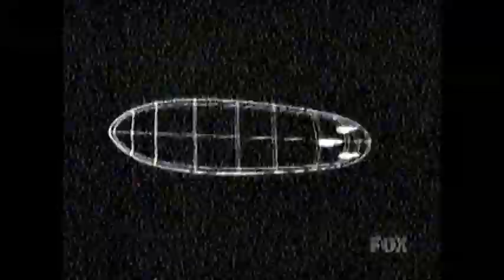98 Degrees - Presnting to The Wayans Brothers - Teen Choice Awards 8/6/00